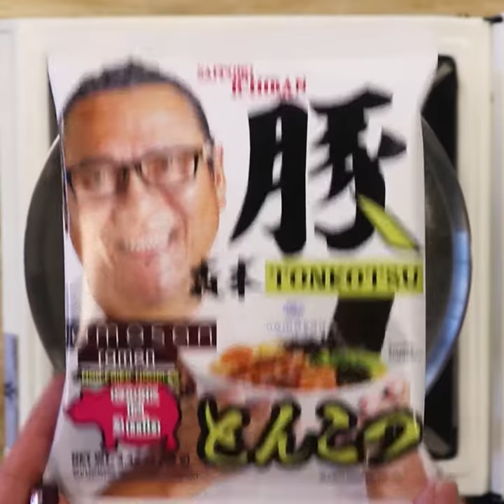Sapporo Ichiban X Momosan Tonkotsu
Iron Chef Morimoto brings delicious flavor to Sapporo Ichiban Momosan Ramen. Enjoy rich tonkotsu ramen flavor with non-fried noodles. 🍜🌟 Exclusive Recipe from Michelin Star Celebrity @chef_morimoto